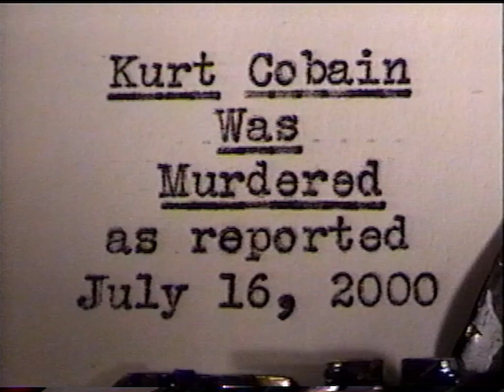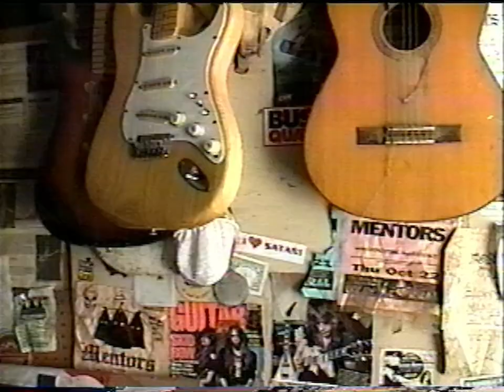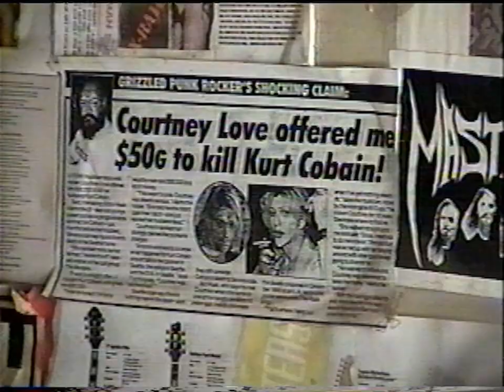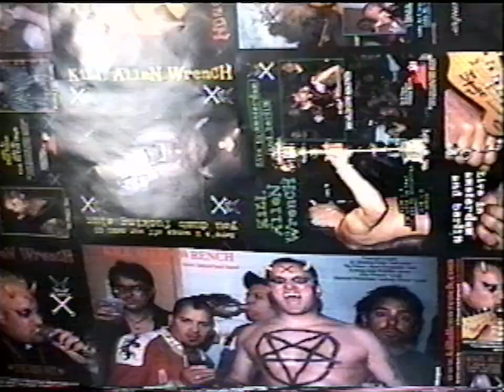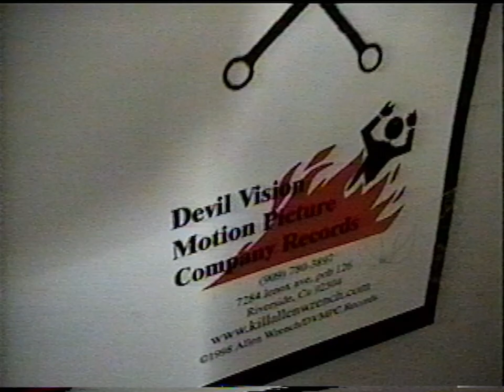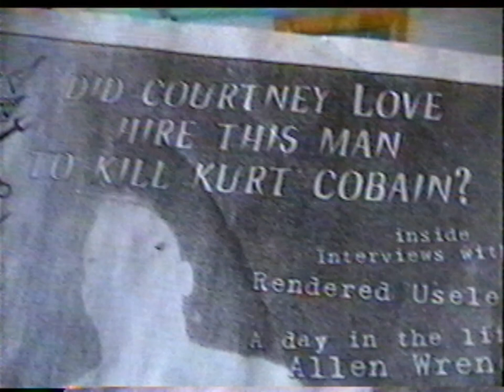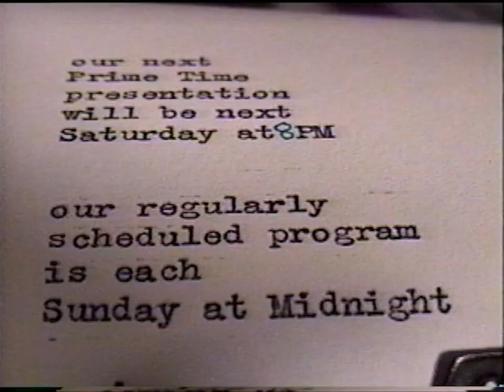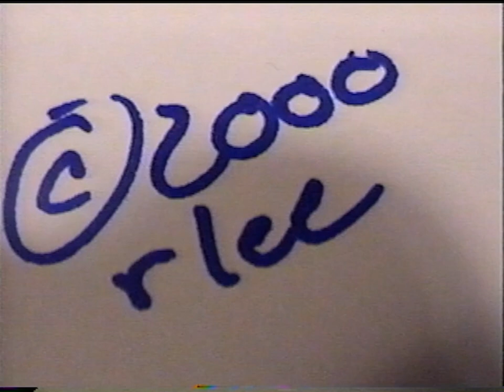Kurt Cobain Was Murdered, July 16, 2000, Seattle public access TV, copyright Richard Lee.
Nick Broomfield only scratched the surface here, and then Eldon Hoke met his end.